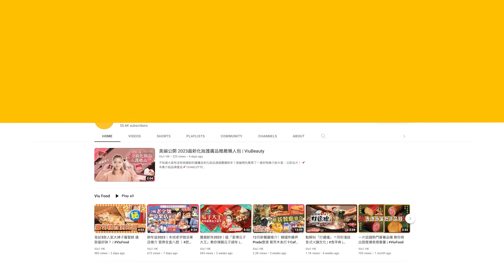✨足本訪問：保錡檳城🏝️收fans情書勁冧豬💌肥仔幫姜濤個唱🎤排舞劇透讚精彩👍🏻笑稱「磨轆西瓜」🍉阿Dee遲啲去賣西瓜｜Viu1 現場實況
「宇宙天團」ERROR隊長肥仔同保錡今日現身活動，同404開咗個mini concert！保錡啱啱先喺檳城返港，最驚喜、開心係有fans接機，仲有情書收添！佢亦有分享同aunties冰姐、媚姨出trip嘅趣事，又搞笑話當地四野無人，喺泳池最sexy係佢，無緣識女仔！

《ERROR暑期自作業》播出勁受歡迎，二子預告稍後亦有飛台灣、峇里畫面，阿Dee繼公開驗前列腺後，再有新朵「磨轆西瓜」，肥仔、保錡講起即刻勁high，抵死笑指阿Dee係應得，仲幫阿Dee諗埋遲啲可以去賣西瓜！

肥仔同Jer、Jeremy合資開嘅日式餐廳突然結業，肥仔話做生意冇嘢係必然，但都好感謝fans一直以嚟嘅支持。佢又笑稱蝕咗面嗰層，來日方長再賺過，至於元朗餐廳，肥仔話已經退出咗。「徒弟」姜濤即將開個人騷，肥仔屬其中一位排舞師，小劇透個唱進展，快啲睇足本訪問片啦！